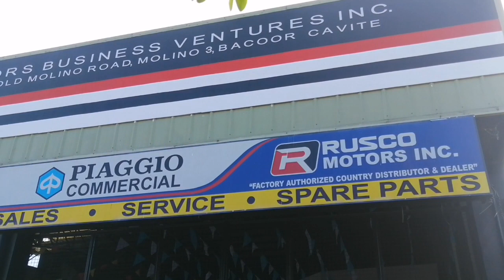Murang Hulugang Sasakyan